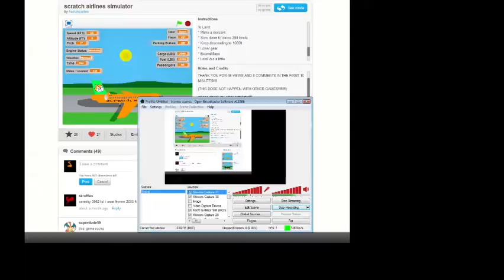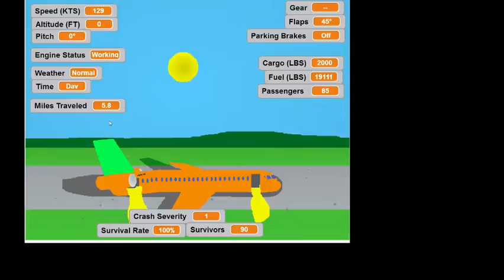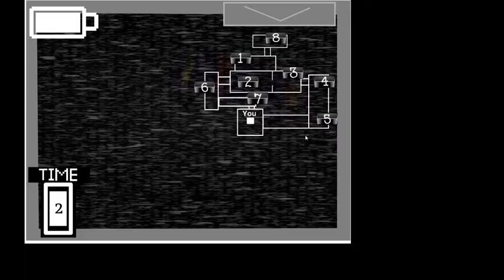THAT DARN PELICAN RETURNS!:Scratch Games #4